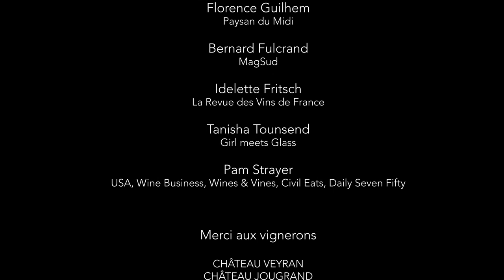Les 40 ans des vins de Saint-Chinian dans le Languedoc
Nous vous proposons de revivre cet anniversaire, qui restera dans les mémoires !

Merci à tous d'être venu si nombreux célébrer l'appellation et ses vignerons lors de ces deux jours, les 15 et 16 mai 2022.